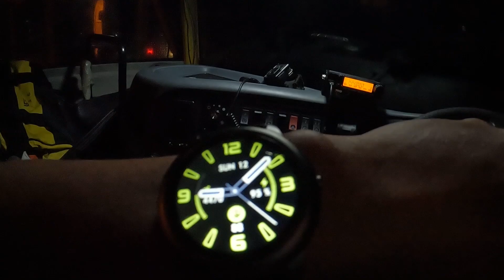DRIVING LIUGONG DW90A [PART 2]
Setelah 12 hari terparkir di rest area Pangi..[sisa 80 km dari tempat tujuan]..Mobilisasi 6 unit Liugong DW90A ke Kuala Kurun Kab Gunung Mas.. kita Lanjutkan kembali..yang karena jalan corcoran masih belum bisa dilewati..terpaksa kita balik kembali ke Palangkaraya untuk memutar Lewat jalan lain. yg lebih jauh..yaitu lewat Tumbang Jutuh..degan jarak sekitar 370 km...ok bro bagaimana perjalanan mobilisasi kita kali ini..mari Langsung saja disimak video nya..  Let's Go!!!